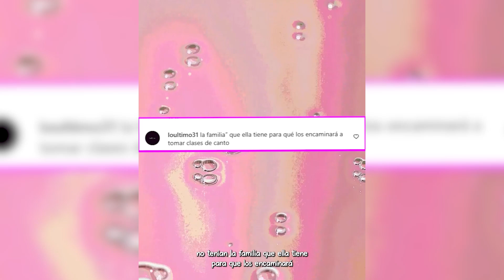ANGELA AGUILAR LES MANDA UNA INDIRECTA A ESTOS “CANTANTES”.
ANGELA AGUILAR.